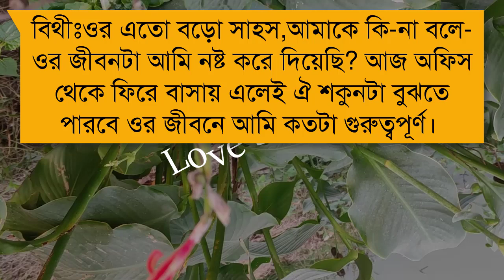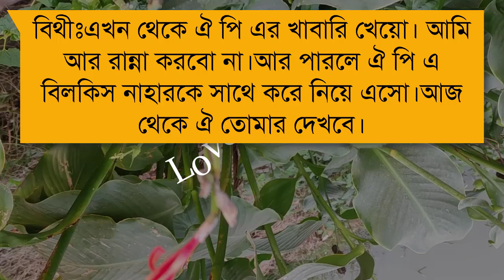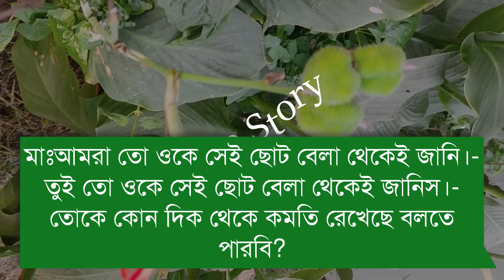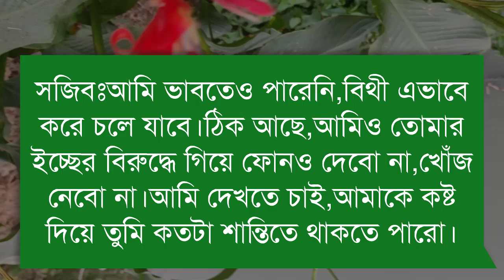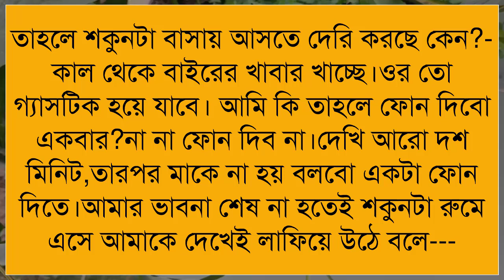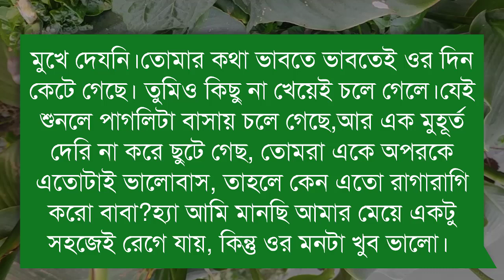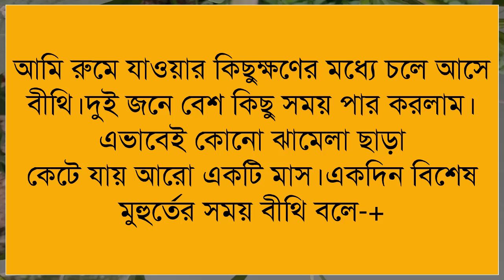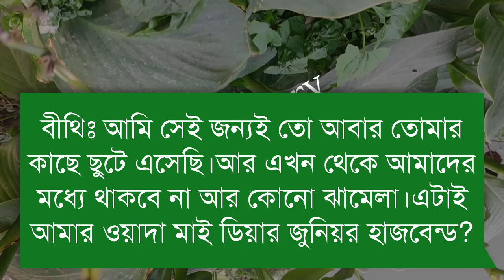সিনিয়র আপু যখন বউ || দুষ্টু মিষ্টি ভালোবাসা | কষ্টের পর সুখ - Romantic Love Story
ধন্যবাদ সবাইকে ..

বিদ্র: --ভিডিওটি আমাদের ফেসবুক পেজে আপলোড করা আছে দেখে আসুন।❤🙂🙂

🎙VOICE -  Ashik+Pianka + Mafi+ Misty+Sagor+Faruk+Imran 5

🔴• PRESIDENT- Rong Tuli Official

🔴• Thumbnail Edit : Md Aj-Mahin  (Me)
🔴• Video Edit : Md Aj-Mahin ( Me)
🔴• Script writer:  AJ-Mahin